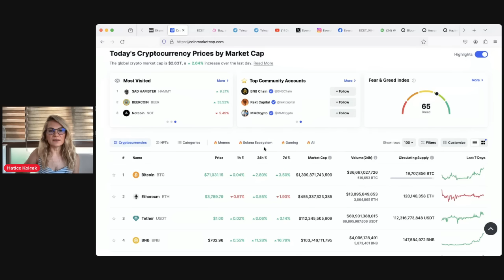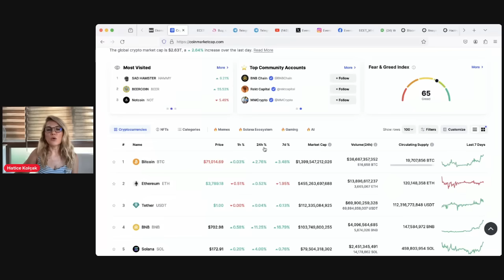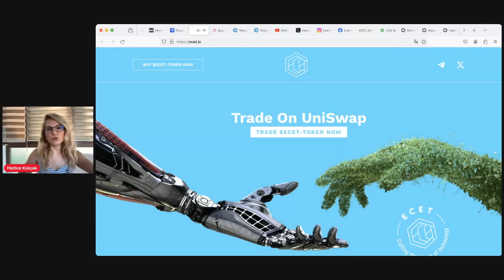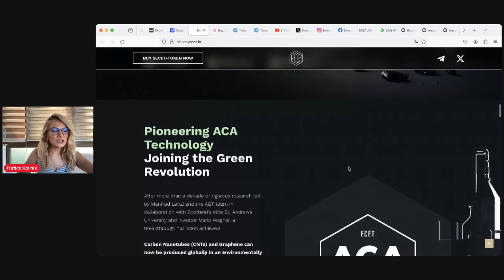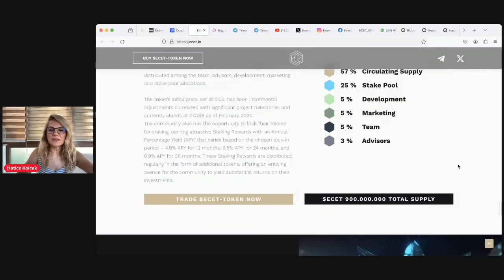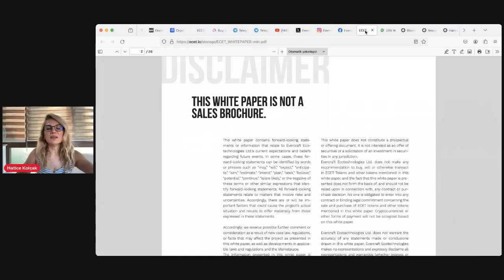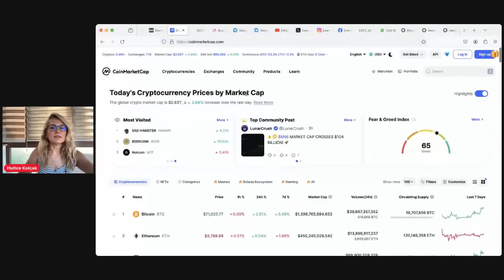KUR ATAĞI VERGİ ŞOKU! DURUM KARIŞTI!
Kur atağı, vergi şoku!
Durum karıştı!

Gram Platinum (GRAMP) token, Gram Gold (GRAMG), Gram Silver (GRAMS) dijital token almak için;